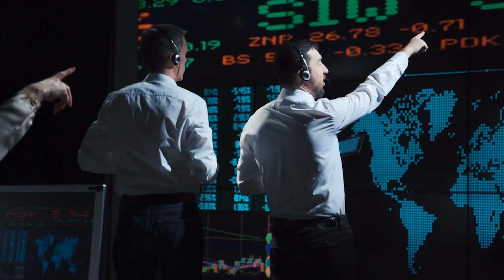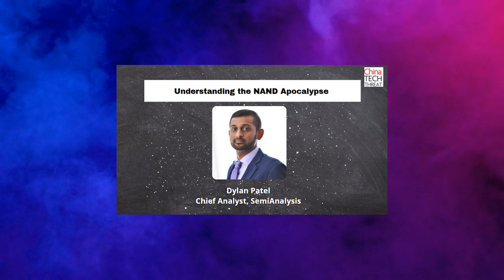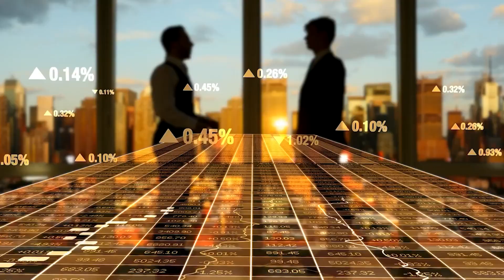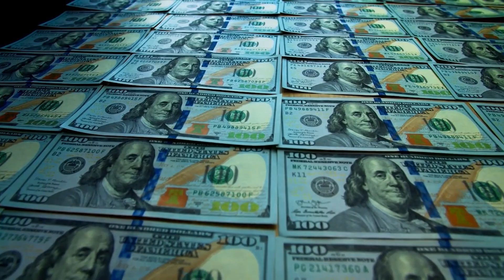Chinese Semiconductor makers slow down processors to avoid US sanctions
Where the US is looking for allies to stop high technology exports to china, there is a large market of consumers in china that US companies cannot simply overlook. Nvidia, the American chipmaker introduced a new variant of semiconductor technology for its Chinese customers. On the other hand, To get around recently enacted U.S. penalties on semiconductor exports to China, some Chinese fabless chipmakers are changing their high-tech chip designs to slow down processing speeds. Let’s dive into the details and see why giants like Alibaba are forced to shut down their processor speed.

About Technology Data
🎥 Videos about Technology, Artificial intelligence, Chips
🎨 Written, voiced and produced by Technology Data